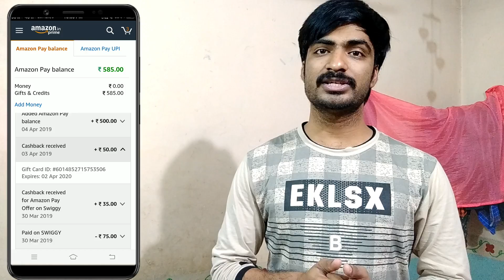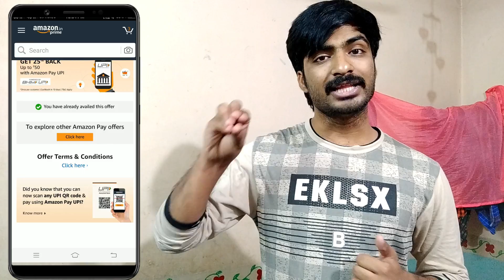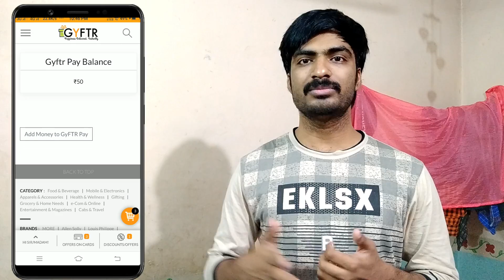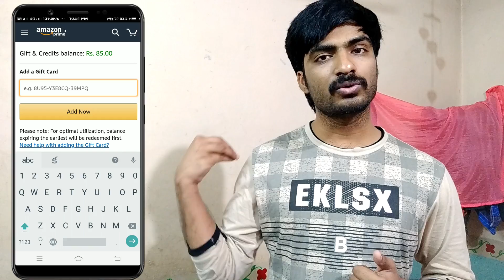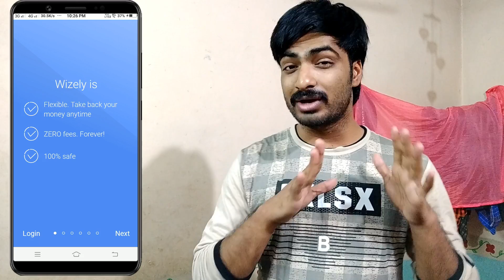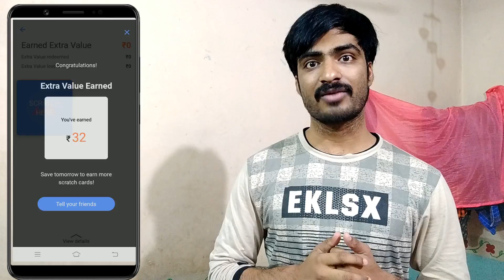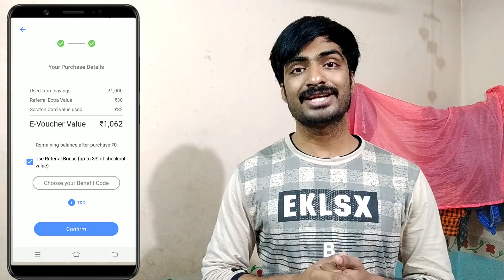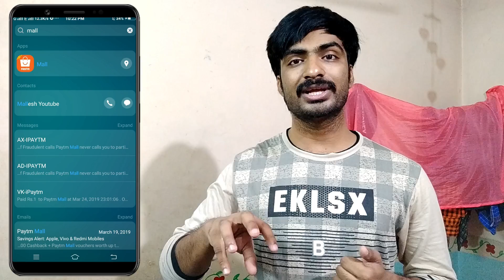paytm shopping promo code,gyfter offer,buy gift cards offers,amazon money 50 rs proof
Gyfter Website

Wizely app Link

Wizely App Link

Hi  friends

Guys నా Work మీకు నచ్చి మీరు ఏదైనా Donation ఇవ్వాలి  అని అనిపిస్తే

నా Paytm Number

ఎవరిని Pressure చేయట్లేదు. మీకు నచ్చితే ఇవ్వండి.

Real money genuine Tips & Tricks

Explain

Mobikwik offers
Talkcharge offers
earning tricks
new virsion Technology
Tech videos,